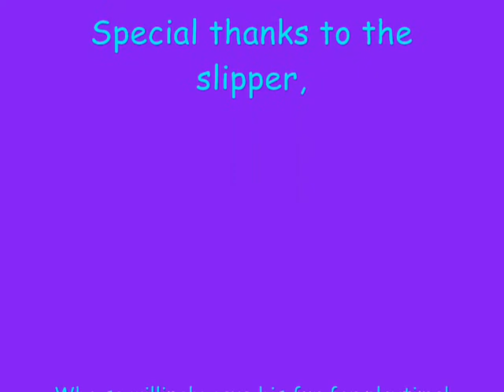Kittens Attack Slipper Fuz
Crazy Slipper Fuz Makes Kitties Go Wild!